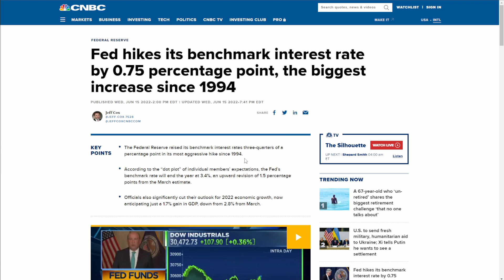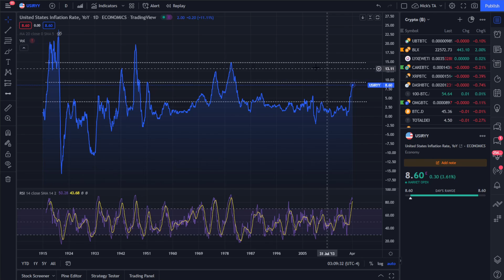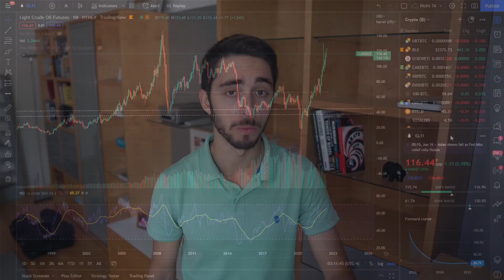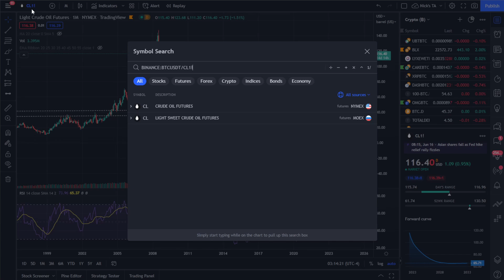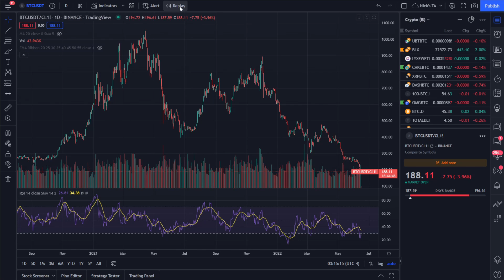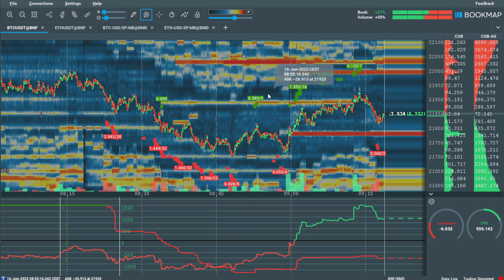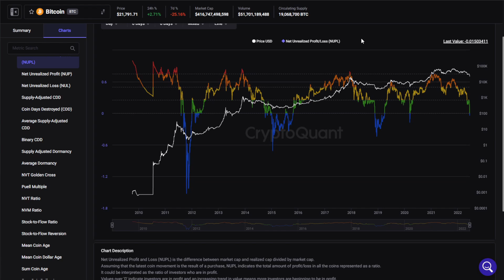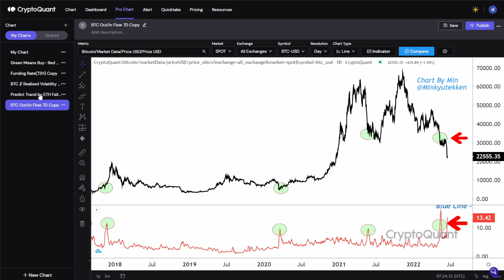My Thoughts On The Crypto Market